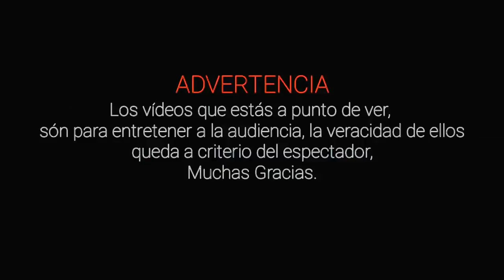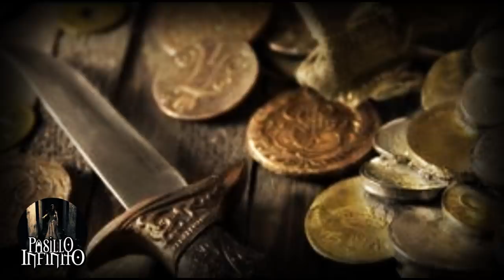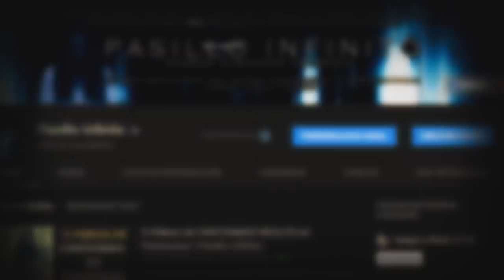Leyendas de Guanajuato l Pasillo Infinito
Te presentamos Leyendas de Guanajuato, lo que te relataremos te dejara asombrado.